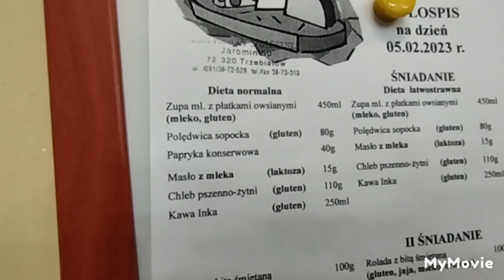POGODA - się poprawiła: spory wyż - 11 kotków przyszło na śniadanie pod stołówkę : 5.02.2023/8:23